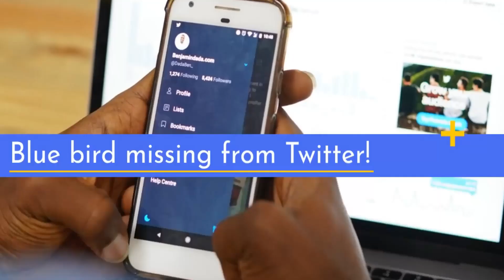Twitter News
About Channel:
दैनिक दिल्ली न्यूज़ दिल्ली का सबसे भरोसेमंद हिंदी न्यूज़ चैनल है। जो लगातार भारत और दुनिया से जुड़ी हर ब्रेकिंग न्यूज़, नवीनतम समाचार, राजनीति, मनोरंजन और खेल से जुड़ी खबरे आपके लिए लेकर आता है।
Dainik Delhi News is Delhi most trusted Hindi News Channel with 24 hour coverage. Dainik Delhi News covers Breaking news, Latest news, Politics, Entertainment and Sports from India & World.